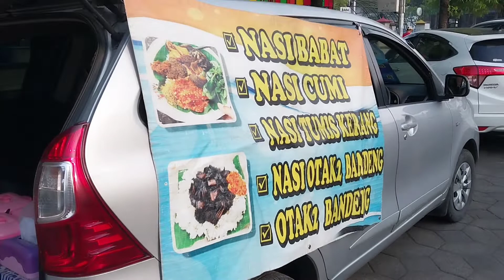Warmob Mbak Novita, Depan Masjid Agung Al Akbar Surabaya, 4 Sept 2022